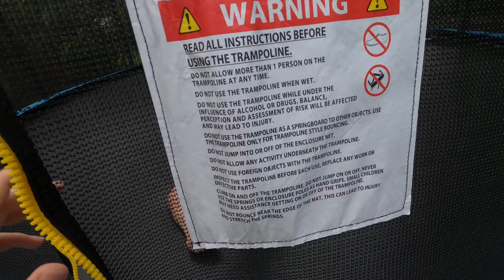Jumping on the new tramp.